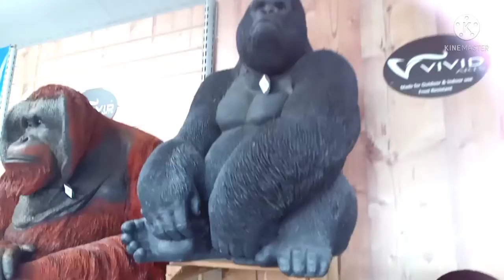Garden centre, Wembley, London.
Garden centre,Wembley, London./plants, fountains, fishes, Sculpture.